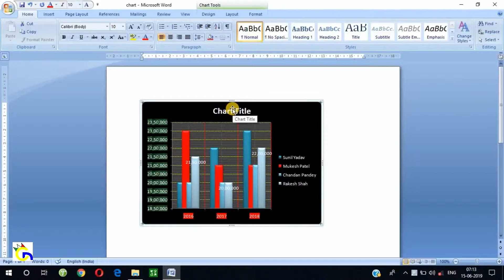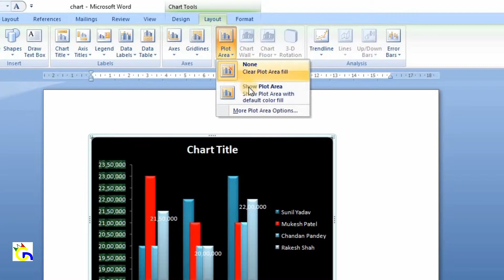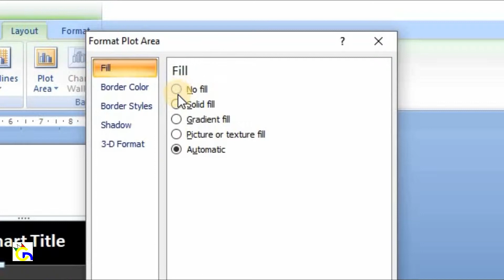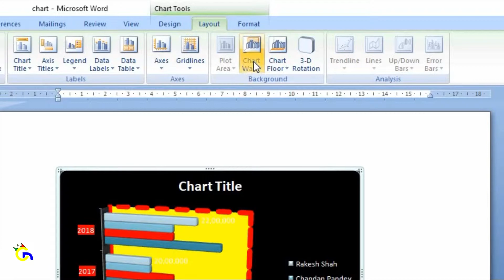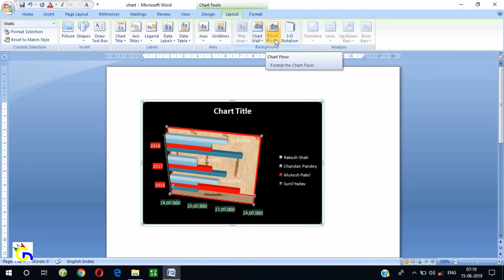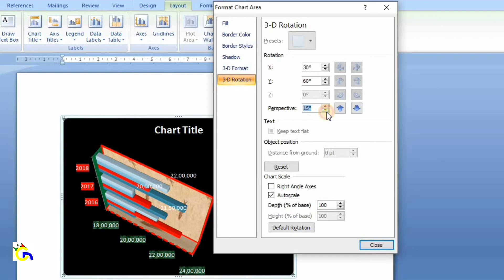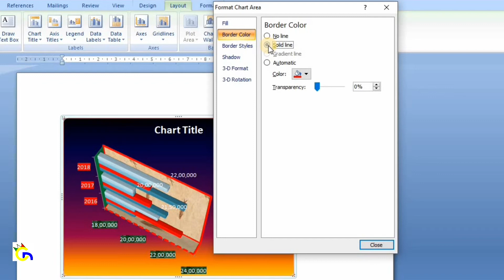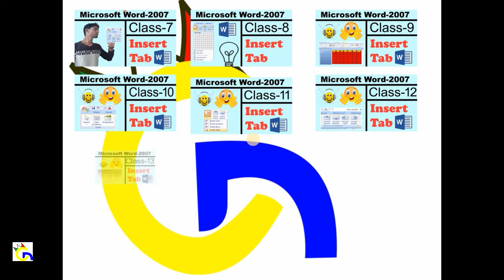how to use chart background microsoft word # computer Gyan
हम कई बार Microsoft Word में chart बनाते है और उस chart को अच्छा लगाने के लिए अलग अलग formatting करते है जिससे वह बहुत खूबसूरत लगे इस वीडियो में यही सभी को पूरा विस्तार में देखा गया यह आपके बहुत काम आनेवाला है
यहाँ आप कुछ और वीडियो देख सकते है |